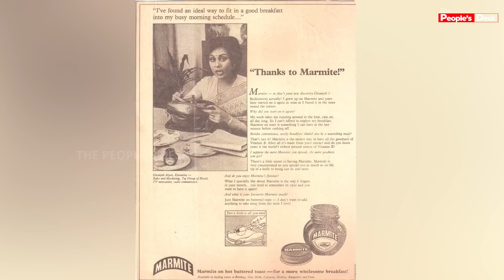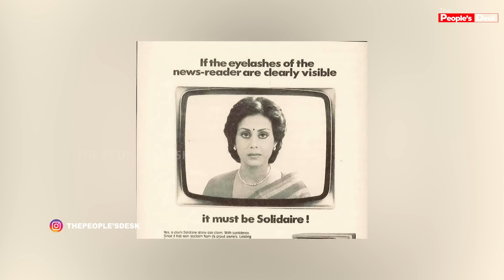80's Fav செய்தி வாசிப்பாளர் கீதாஞ்சலி ஐயர் காலமானார்! | Geetanjali | Doordarshan | News Anchor | TPD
1st English News Presenter of the Country - 80's Fav செய்தி வாசிப்பாளர் கீதாஞ்சலி ஐயர் காலமானார்! | Geetanjali | Doordarshan | RIP | News Anchor | TPD